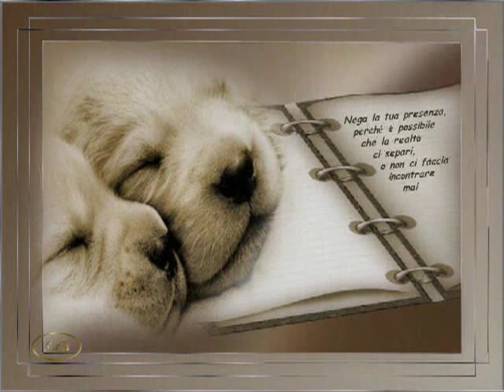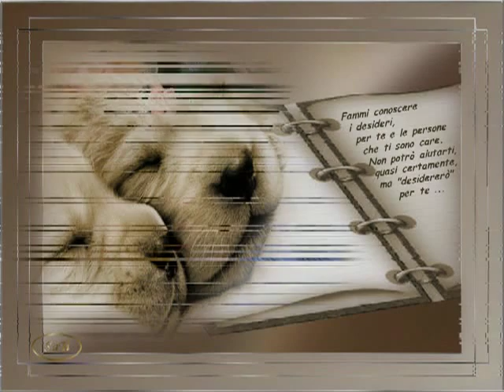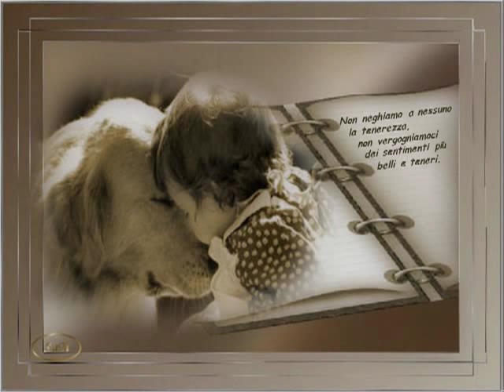Non negare mai la tenerezza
Questo video è tratto da una PPS di un'amica mia creatrice di molti capolavori, mi ha dato espressamente il consenso per tramutare in video questa PPS e pubblicarla sul mio account...da vedere e da leggere attentamente il testo...